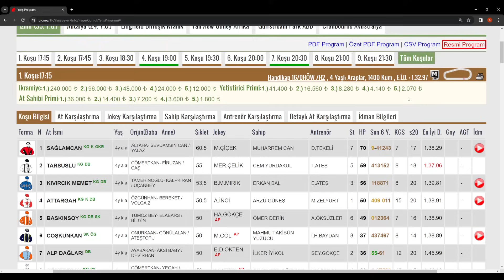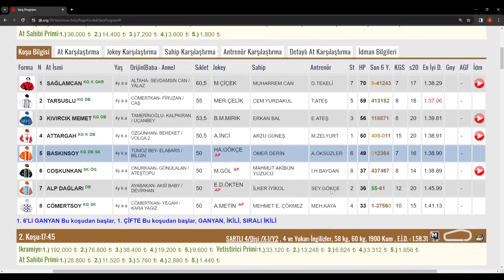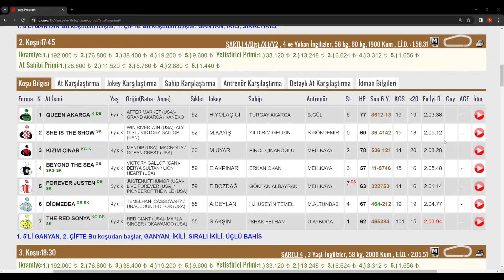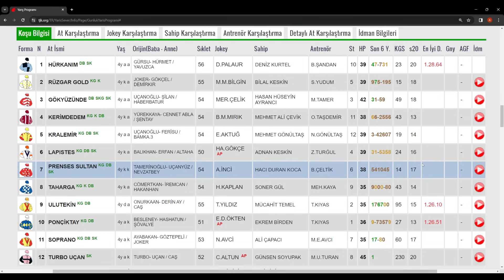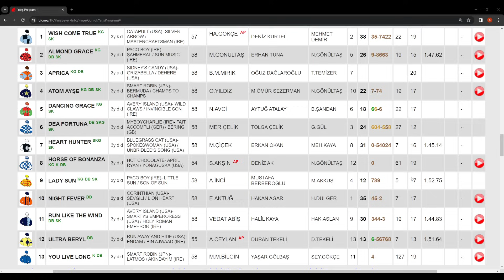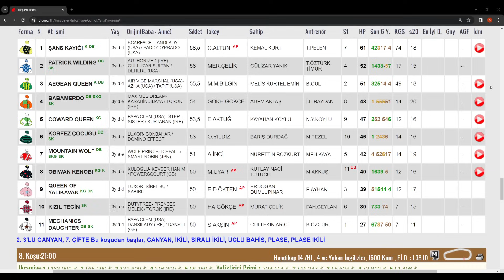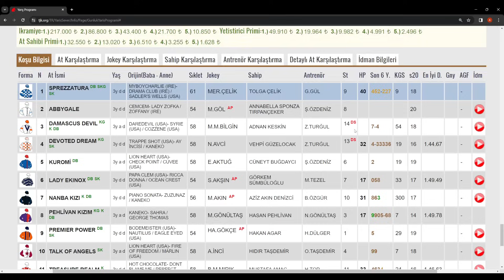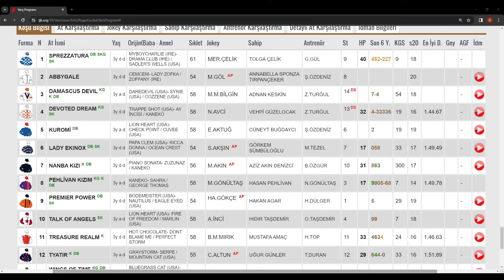22 Mart 2024 Cuma İzmir At Yarışı Tahminleri At Yarışı Yorumlar-youtube-tjk-canlı bahis-canlıTV-